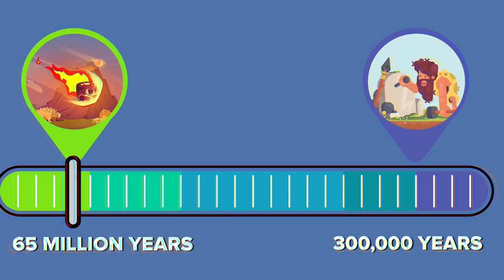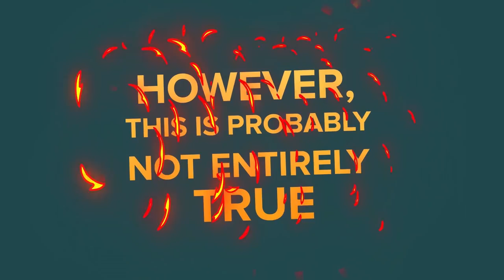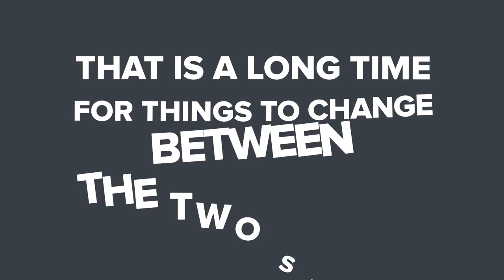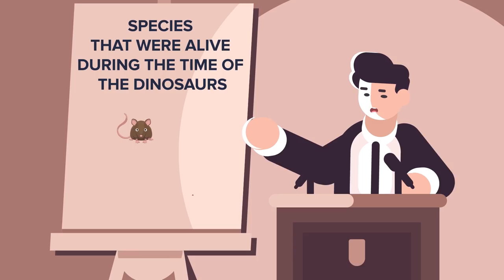Scientists Explain What T-Rex Dinosaur Meat Tasted Like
The T-Rex, one of the most savage apex predators of all time, but what about if the tables were turned about you got to eat a T-Rex! What would it taste like? Check out today's crazy new video to find out if T-Rex tastes like steak, or chicken, or alligator?